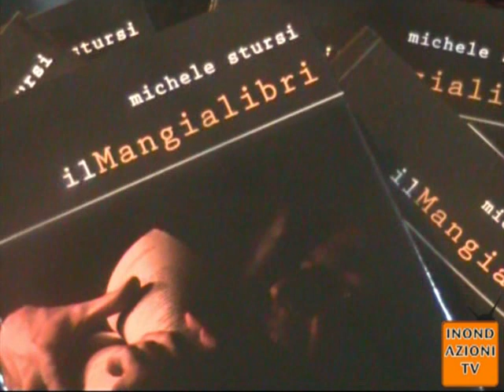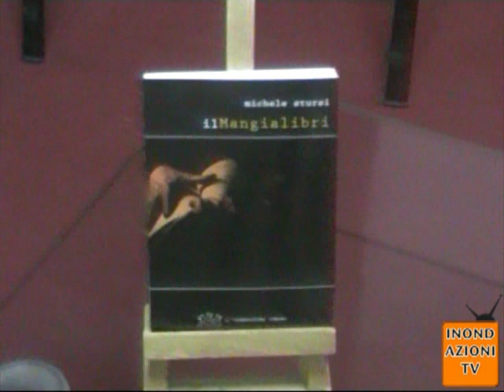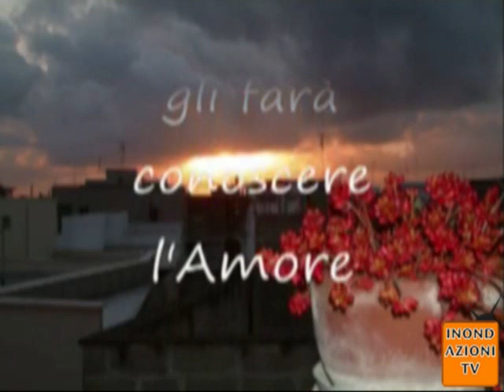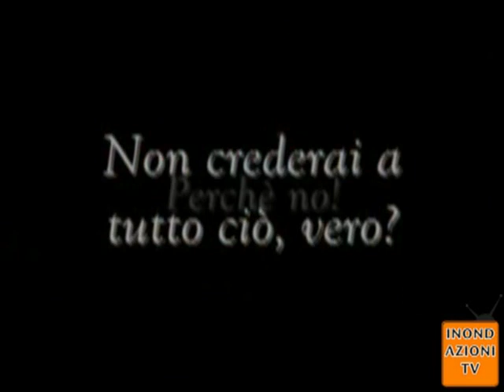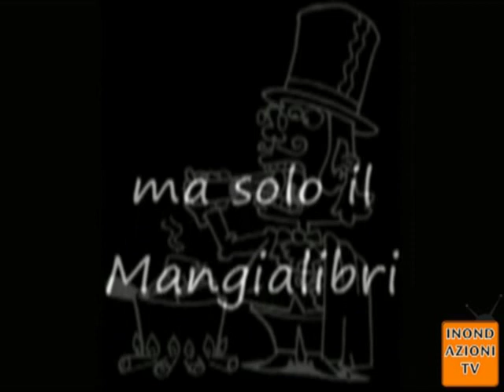Il MangiaLibri, primo romanzo di Michele Stursi - Noha di Galatina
"Il MangiaLibri" è questo il titolo del primo romanzo di Michele Stursi che lontano dalla propria terra da diversi anni per motivi di studio ha deciso di dedicarle un libro. "Un ragazzo saluta i genitori prima di abbandonare la sua terra, che come un vestito troppo stretto gli impedisce di crescere. Dopo diversi anni quello stesso ragazzo vi ritorna con la barba bianca e il fardello di una vecchiaia imminente. La sua vita è la metafora di un aquilone:  cerca di portarsi sempre più in alto,  ma sa che un filo invisibile lo tiene legato a quella terra. Noha, un piccolo e sconosciuto paese nel cuore del Salento,  sarà il punto di partenza per ottenere la rivincita sulla vita.  Noha gli farà conoscere l'amore e gli regalerà una storia unica  da suggellare tra le righe di un romanzo. Un critico letterario in pensione e una pittrice d'ulivi  sono gli ingredienti necessari per riscattare il paese da una paura infondata,  che getta le sue radici in un passato segnato dalla leggenda  di una biblioteca nascosta nelle stanze del palazzo baronale,  dal ritrovamento di vecchi libri in una chiesa sconsacrata  e dal ricordo di una storia incompiuta,  che da anni si trasmette oralilmangialibri-michele-stursi-2mente come un ammonimento ai più giovani. Sembra quasi che un filo invisibile leghi questi elementi tra loro  come perle di un'unica collana.  Diventerà presto un'ossessione cercare di risolvere  il bandolo di questa matassa che si dipana impazzita. Il Mangialibri è la parafrasi di un mondo che ha bisogno di sapere  e non ci sta ad essere ancora una volta ingannato." questa la trama del libro.